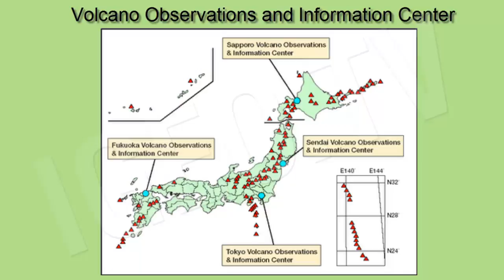Volcanes Activos en Japón / Active Volcanoes in Japan [IGEO.TV]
Japón es un país insular, montañoso y de mucha actividad volcánica. Según la Agencia Meteorológica de Japón, hay en el país 108 volcanes activos.

El Monte Aso, situado en el parque nacional de Aso Kuuju, en las perpetuas de Kumamoto y Oita, tiene una caldera con 350 km2.

Hasta 1914, Sakurajima (situado en el sur de la isla de Kyūshū, en la prefectura de Kagoshima) era una isla, pero debido a una gran erupción, la enorme cantidad de lava que soltó se solidificó y unió la isla con la península de Ōsumi.

El Monte Fuji, que desde la antigüedad se ha considerado un monte sagrado y en la actualidad se trata de un importante reclamo turístico, donde además se puede practicar alpinismo entre los meses de julio y agosto. Aparece frecuentemente en las muestras de arte japonés

Mount Kusatsu-Shirane es un volcán activo 2.160 metros en Kusatsu, Gunma, Japón. Se llama Kusatsu Shirane para diferenciarlo de la Montaña Nikkō-Shirane en el otro lado de Gunma Prefecture. La cumbre del volcán Kusatsu-Shirane, situada inmediatamente al norte del volcán Asama, consiste en una serie de la superposición de los conos piroclásticos y tres lagos de cráter

El monte Unzen es un volcán japonés ubicado en la isla de Kyushu, a unos cuarenta kilómetros al este de Nagasaki. El monte Unzen es actualmente un volcan inactivo cuya ultima erupcion ocurrió en 1996

Monte Asama es un volcán compuesto de Japón, el más activo de la isla de Honshū, en el límite de la prefectura de Gunma y de la prefectura de Nagano y tiene una altura de 2.568 m.3 La Agencia Meteorológica de Japón ha clasificado la montaña con rango A (de mayor actividad).

Japan is an island country, very mountainous and with high volcanic activity. According to the Japan Meteorological Agency, the country's 108 active volcanoes.
Mount Aso, located in the national park Kuuju Aso in the perpetual Kumamoto and Oita, has a boiler with 350 km2.
Until 1914, Sakurajima (located in the south of the island of Kyūshū in Kagoshima Prefecture) was an island, but due to a major eruption, the huge amount of lava that solidified released and joined the island to the mainland of Ōsumi .
The MFuji, which since ancient times has been considered a sacred mountain and today it is a major tourist attraction, where you can also mountaineering between the months of July and August. Appears frequently in Japanese art samples
Mount Kusatsu-Shirane volcano is 2160 meters in Kusatsu, Gunma, Japan. Kusatsu Shirane is called to differentiate it from the Mount Nikko-Shirane on the other side of Gunma Prefecture. The summit of Kusatsu-Shirane volcano, located immediately north of Asama volcano, consists of a series of overlapping pyroclastic cones and three crater lakes
Mount Unzen is a volcano located on the Japanese island of Kyushu, about forty miles east of Nagasaki. Mount Unzen is actually a dormant volcano whose last eruption happened in 1996
Mount Asama is a composite volcano in Japan, the most active of the island of Honshu, on the border of Gunma Prefecture and Nagano Prefecture and has a height of 2,568 m.3 Japan's Meteorological Agency has classified the mountain with rank A (high activity).